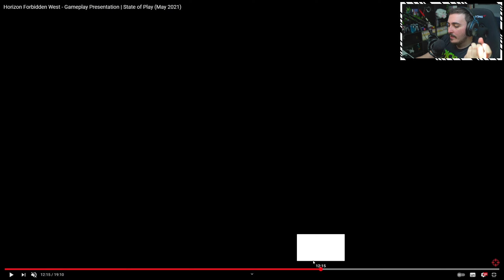Horizon Forbidden West Une Claque Visuelle 🔥 GAMEPLAY OFFICIEL & REACTION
Afin de pouvoir vous proposer toujours plus de contenu de meilleur qualité, vos dons sont fortement appréciés afin d'investir dans du nouveau matériel :